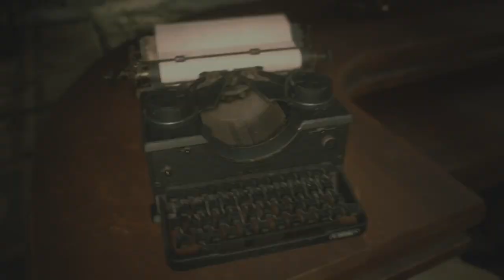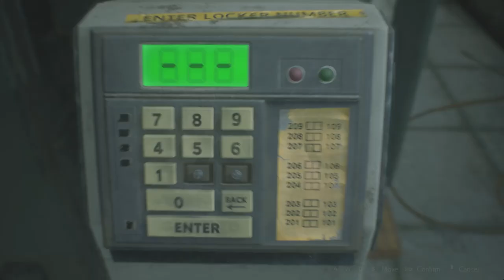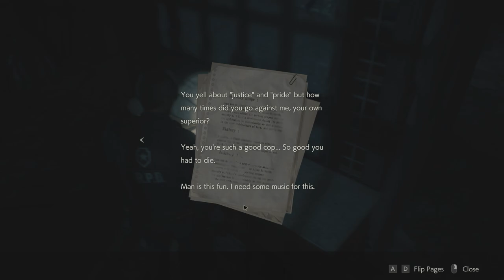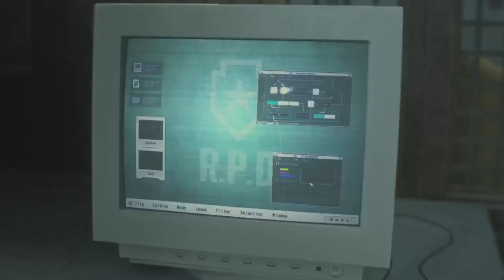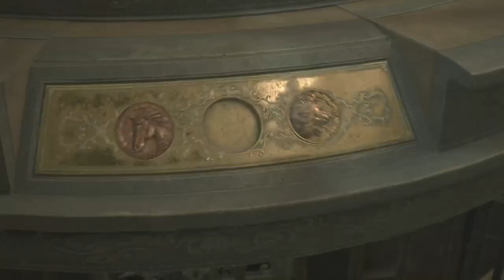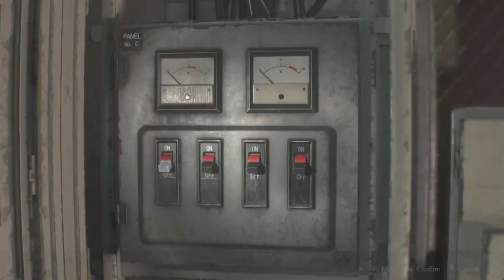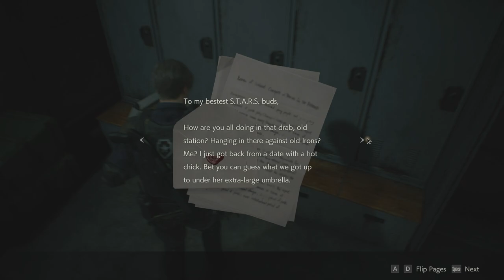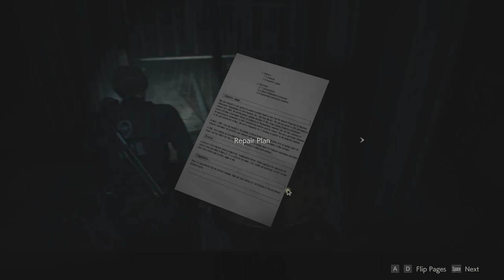[Resident Evil 2 Remake Pt.1] ~ Leon needs to quit his job.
I would've stayed home, if no one called me, just saying.